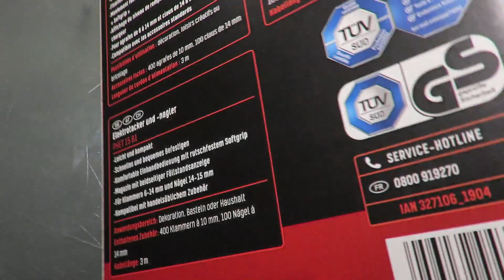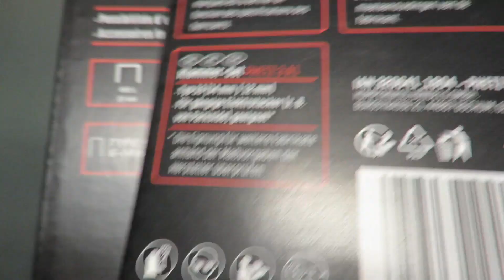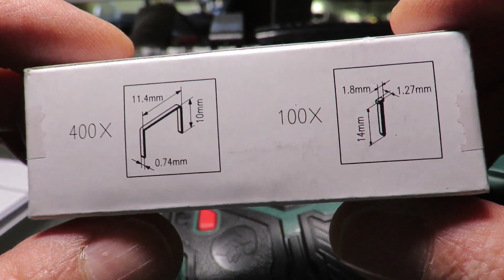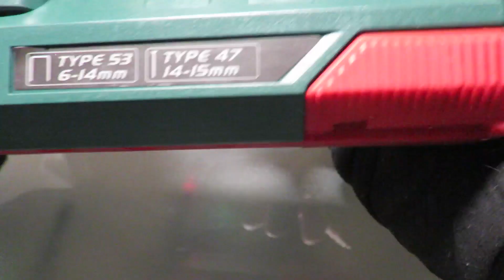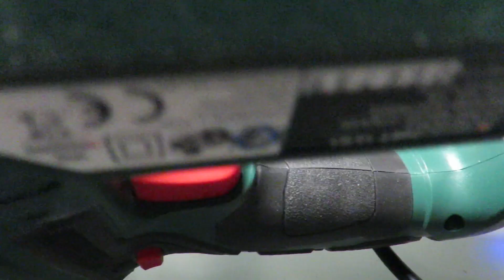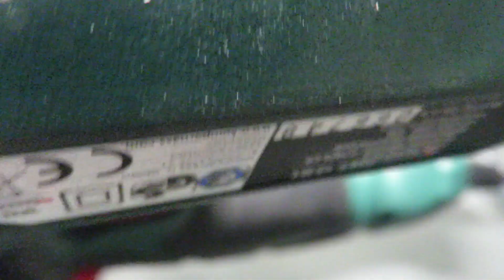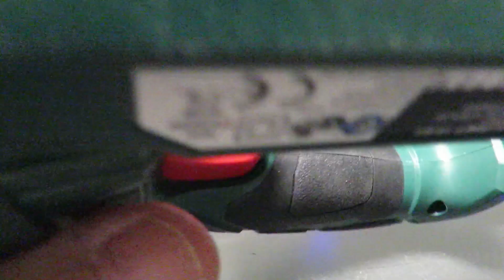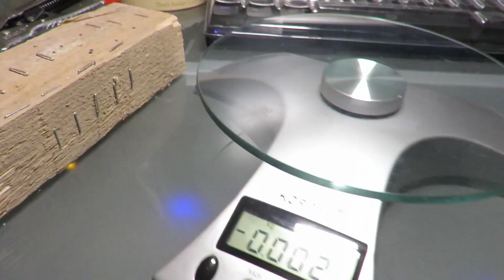LIDL : Agrafeuse & Cloueuse électrique PARKSIDE [PHET 15 B1] : Stapler & Nailer: Unboxing & Tests!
The safety button is very poorly designed and this failure could cause accidents.
So I must urge Parkside/LIDL to pull themselves together without delay.
Le bouton de sécurité est très mal conçu et cette défaillance pourra occasionner des accidents.
Aussi dois-je exhorter Parkside/LIDL à se ressaisir sans délai.